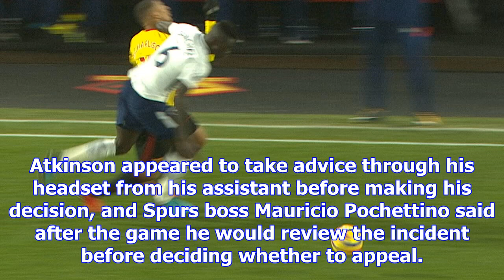Watch: davinson sanchez shown a straight red card for spurs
Last Updated: 02/12/17 10:47pm Watch as Davinson Sanchez sees red for Tottenham against Watford Watc...